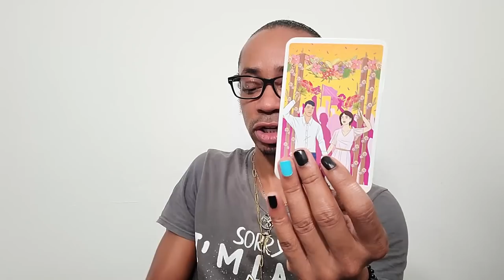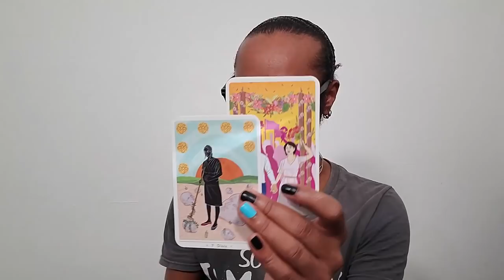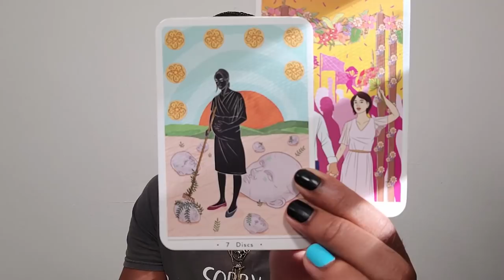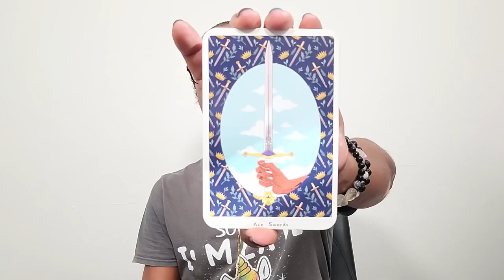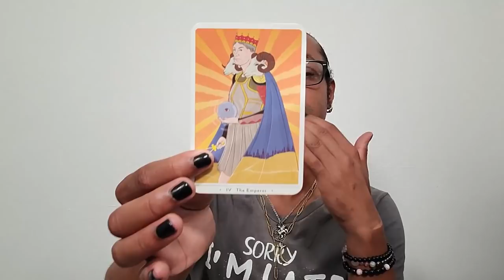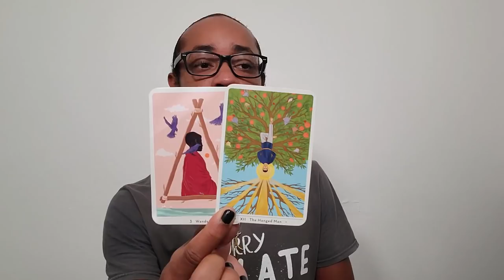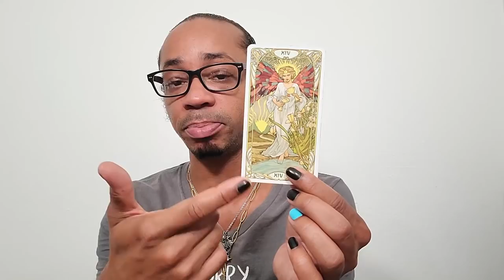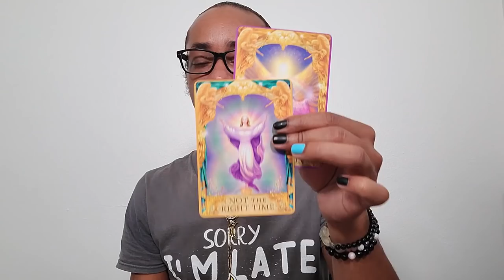Morning Coffee ~ * A Peaceful Resolution Is Possible * ~ Daily Tarot Reading